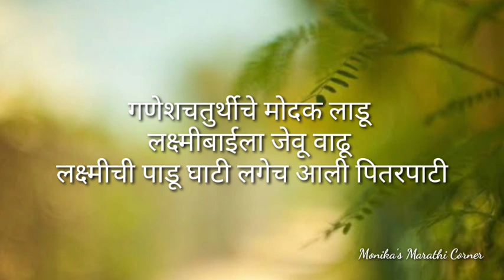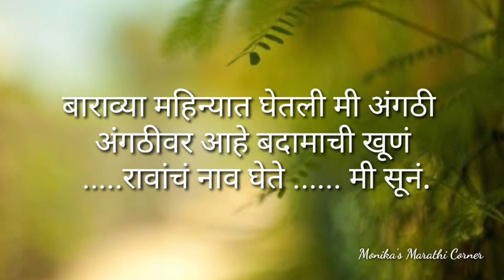उखाणे | लांबलचक उखाणा | मोठा उखाणा | बारा महिन्यांच्या सणांची माहिती ऐका एकाच उखाण्यात | mothaukhana